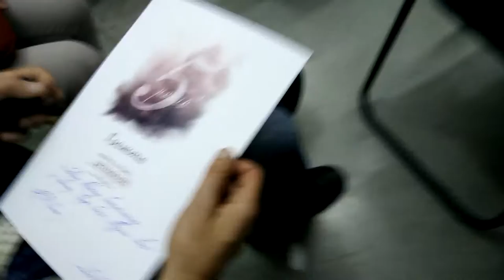Метафора 2016 - #3 20160904 192432